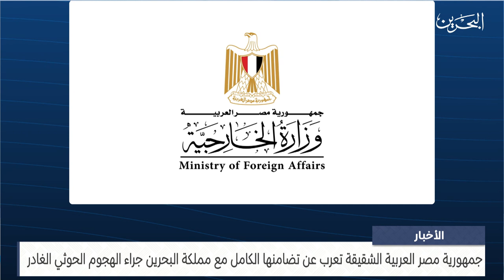مركز الأخبار : جمهورية مصر العربية تعرب عن تضامنها الكامل مع مملكة البحرين جراء الهجوم الحوثي الغادر